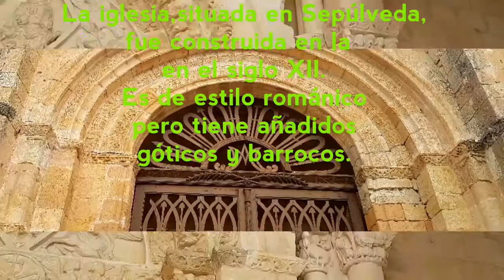Iglesia de la Virgen de Peña (Sepúlveda, Segovia)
La iglesia de la Virgen de Peña posee uno de los mejores tímpanos de la provincia de Segovia.